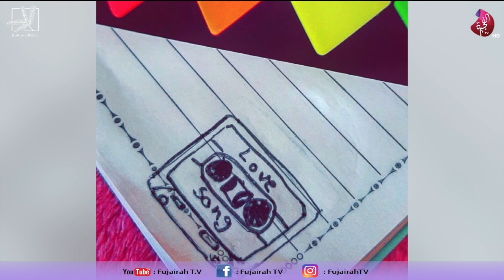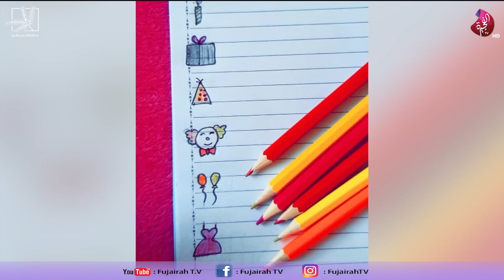لين ضياء الفوالحه ضيفة برنامج صباح الخير ياوطن 03-10-2019 على تلفزيون الفجيرة